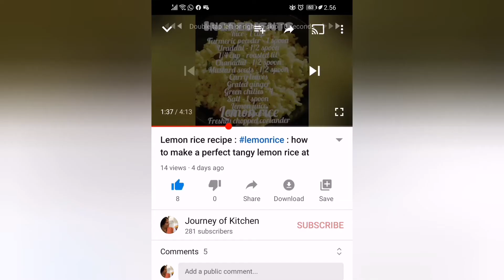Sabudana khichdi :sabudanakhichdi : साबूदाना खिचड़ी